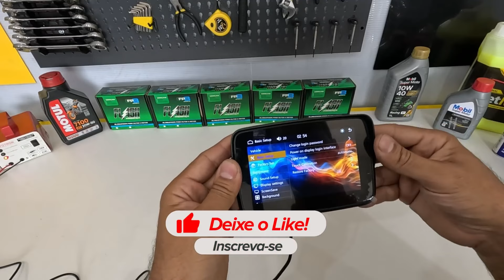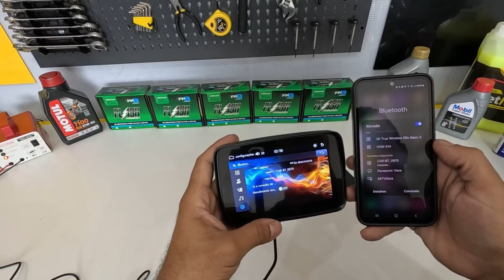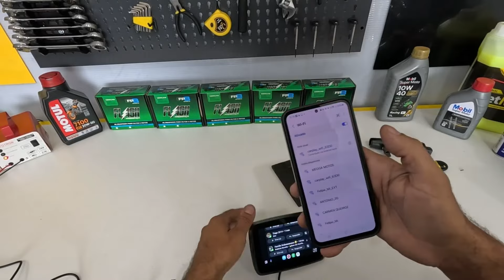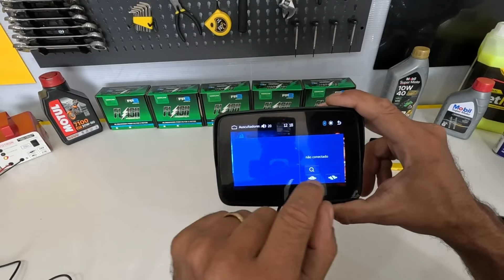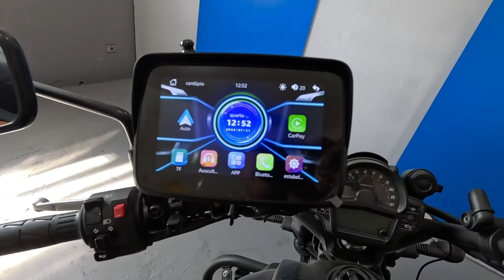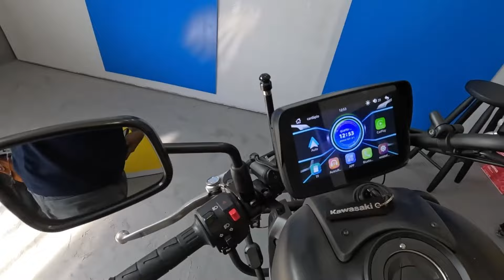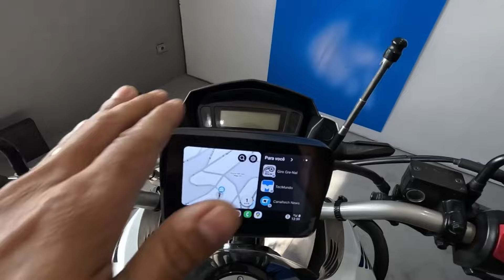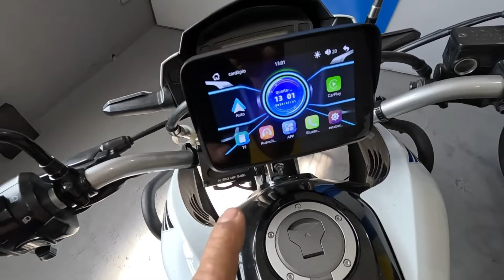CENTRAL MULTIMIDIA PARA MOTO MELHOR CUSTO BENEFICIO DO MERCADO IFOOD WAZE EVITE ROUBO DE CELULAR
🏍 Minhas Lojas Shopee
✅ CUPOM: TIAGOMOTO

💥Melhores Promoções no Aliexpress💥

💥Ofertas do Dia Amazon💥

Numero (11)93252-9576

Seu comentário e opinião é muito importante, por favor!